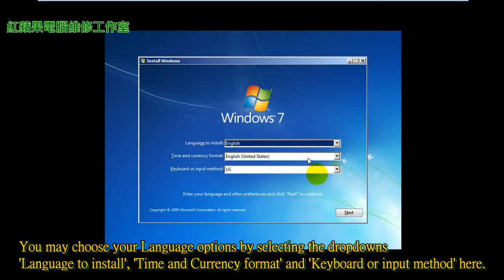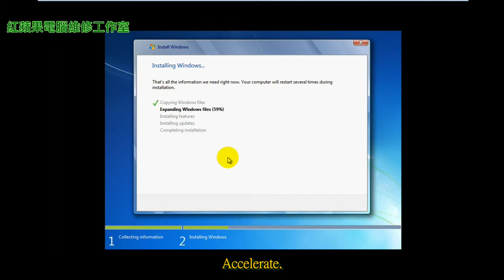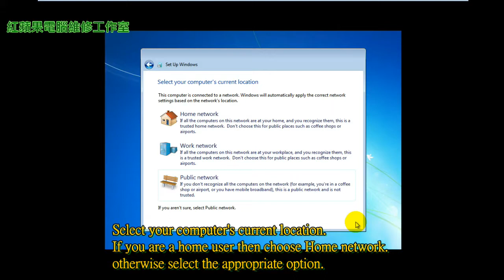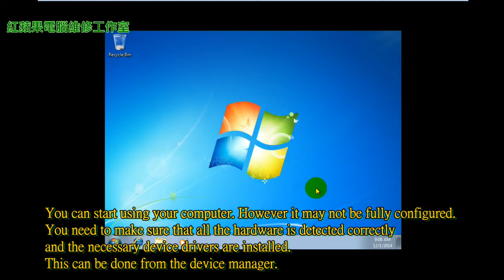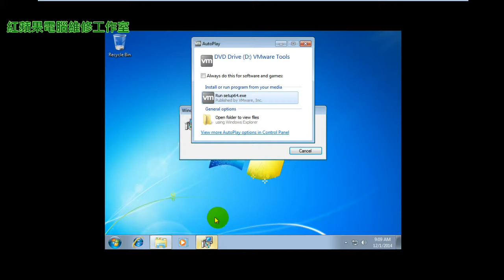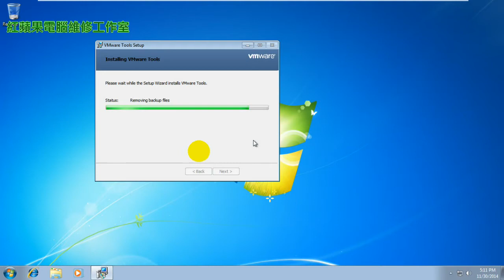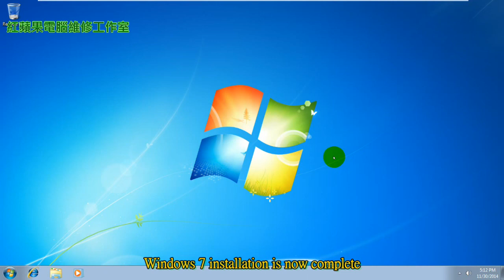Windows 7 Installation、Windows 7 SP1 Installation